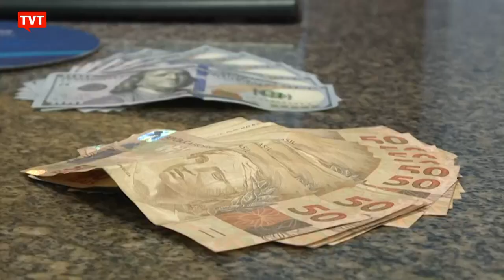Tabela defasada faz brasileiros pagarem cada vez mais Imposto de Renda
Com a inflação de 10,06%, no ano passado, a defasagem na tabela do Imposto de Renda ultrapassa 134%. Isso  significa que todos os contribuintes pagam mais imposto ano a ano.